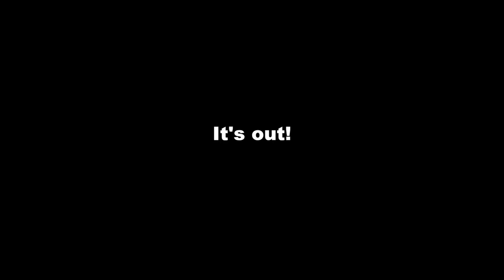Flushing Out Something From Girl's Ear